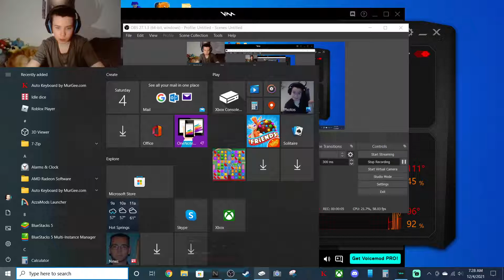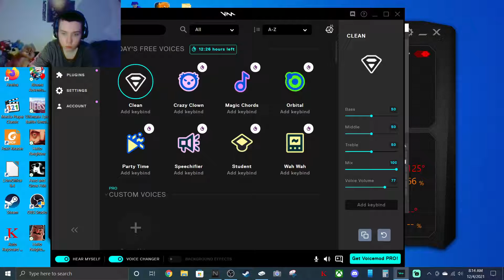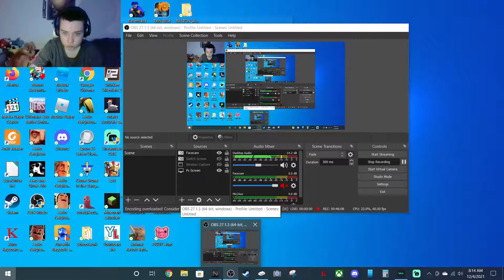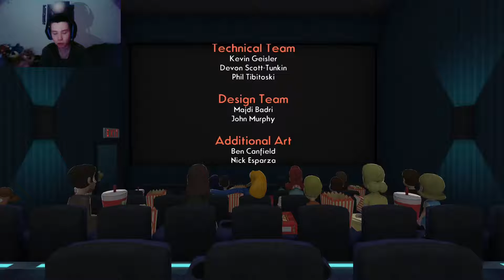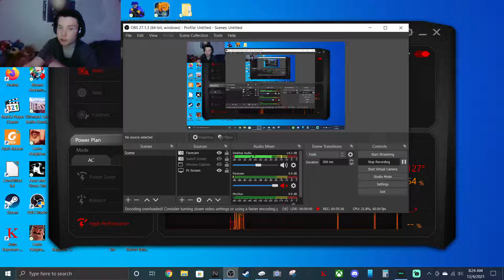The End! | Octodad Dadliest Catch Hard mode Part 2